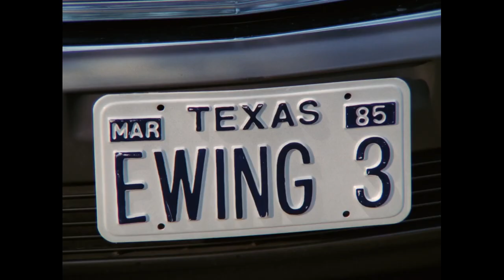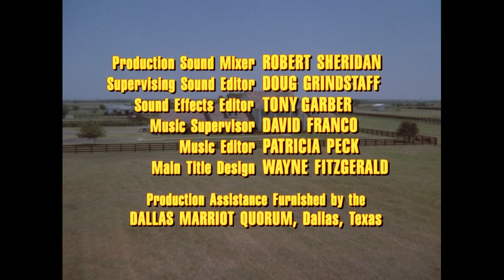DALLAS - J.R. Discovers He May Lose Custody Of John Ross To Sue Ellen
Sue Ellen decides she wants custody of her son.